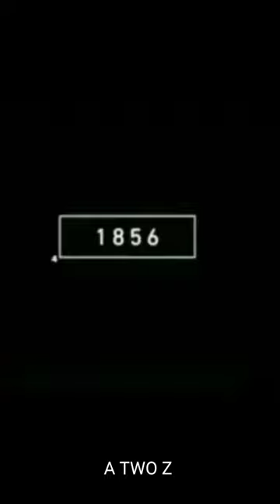2022 beetle and 6000 bce beetle // beetle //short video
2022 beetle and 6000 bce beetle // beetle //short video
beetle,
beetle about face painting,
unicorn beetle pro drop test,
gintell g beetle plus,
m51 plus beetle,
beetle post powder,
post beetle treatment,
powder post beetle treatment,
beetle pro case,
beetle pro skull cleaning,
unicorn beetle pro,
unicorn beetle pro s22 ultra,
unicorn beetle pro z fold 3,
unicorn beetle pro z fold 4,
unicorn beetle pro iphone 13,
unicorn beetle pro case installation,
eastern hercules beetle pet,
unicorn beetle pro case,
beetle scene the mummy,
rita skeeter beetle scene,
thumbelina beetle scene,
footloose beetle scene,
indiana jones beetle scene,
blue beetle scene pack,
blue beetle scene,
practical magic beetle scene,
scarab beetle scene,
el camino beetle scene,
beetle that shoots fire,
beetle that sprays acid,
splendor plus beetle red colour,
jewel beetle pet,
beetle that sounds like a jackhammer,
beetle on the wine,
baja beetle off road,
vw beetle off road build nfs payback,
beetle taking off,
super beetle off road,
beetle on a string,
beetle on its back,
beetle on howard,
beetle on 26s,
beetle on masked singer,
beetle on howard stern,
beetle on the inner pathway,
beetle on tree,
beetle on monkeys back,
tiger beetle pet,
beetle top speed,
beetle top gear,
beetle orange,
making a beetle out of wood,
beetle over,
beatles over me,
beetle pet care,
beetle pet stroller,
beetle pet,
hercules beetle pet,
rhino beetle pet,
dung beetle pet,
goliath beetle pet,
beetle that eats frogs,
beetle that rolls poop,
beetle off road suspension,
beetle vs centipede,
beetle rise up,
beetlejuice makeup,
beetlejuice sped up,
beetle upside down on its back,
beetle versus spider,
beetle vs scorpion,
beetle vs robot beetle,
beetle vs mantis,
beetle vs spider,
beetle vs beetle,
beetle vs frog,
beetle vs lamborghini,
beetle vs crab,
beetle tune up,
beetle vs mustang,
beetle with camper,
beetle with subaru engine,
beetle with porsche engine,
beetle with jet engine,
beetle with harley engine,
beetle with gooseneck,
beetle with porsche 911 engine,
beetle with motorcycle engine,
beetle with a little help from my friends lyrics,
beetle with pincers,
beetle without shell,
beetle without antenna,
beetle startup,
beetle growing up,
battle through the heavens,
beetle to dragonfly,
battle through the heavens episode 1,
battle through the heavens season 6 episode 1 english sub,
battle through the heavens season 5 episode 1 english sub,
battle through the heavens season 1 episode 1 english sub,
beetle to buggy,
beetle to the bubble,
beetle to button spell,
beetle to draw,
beatles up beat song,
beetle to porsche evolution,
convert beetle to electric,
vw beetle to buggy,
vw beetle to porsche,
beetle up to speed,
beetle stages,
beetle now,
beetle under microscope,
beetles under the sea,
beetles under my carpet,
beetle up close,
beetle up hako,
beetlejuice throwing up,
beetle off system,
beetle off alone,
beetle talk about bruno,
black beetle by rae sremmurd,
beetlejuice behind the scenes,
beetle bug bike,
beetle bug game,
beetle bug 3,
beetle bug car,
beetle bug racing n64,
beetle bug tonight you belong to me,
beetle bug camper,
beetle bug sound,
beetle bug cartoon,
beetle bug song,
beetle by volkswagen,
is beetle,
the beetle at lake changjin,
beatle come together,
beatle come together lyrics,
beetlejuice come on spit it out,
beatles come together remix,
blue beetle down bad,
beetle upside down,
beetle questions,
beetle help,
beetle order,
beetle movement,
beetle types,
beetle for sale,
beetle for sale album,
blue beetle behind the scenes,
beetle gel nails at home,
beetle for no one,
beetlejuice hanging around,
beetle talk about boom,
beetlejuice about 2 and a half,
beetle talks about his sister,
beetle talk about buddha,
beetle talk about rudolph,
beetle talk about brooms,
beetle talk about bruno in spanish,
beetle talk about movie,
across the universe beatles,
beetlejuice repeat after me,
beetles around the world,
vw beetle around the world,
beetle as a pet,
beetlejuice tonys,
beetle as bad as can,
hercules beetle as pet,
vw beetle as a daily driver,
stag beetle as pet,
beetle bad as can staind,
dung beetle as a pet,
beetle as melhores,
beetle at the crossing of the ways,
beetle at the crossing of the ways sea of thieves,
beetle at home,
beetle sound at night,
beetle noise at night,
beetle flies at camera,
beetle for love,
beetle for babies,
beetle off road build,
mirror like beetle,
beetle into button hogwarts mystery,
beetle into button spell,
beetle into button wand movement,
beetle in water,
beetle in cartoon,
beetle in the baja,
beetle in 2022,
beetle like porsche,
beetle like cars,
beetle like bugs in kitchen,
beetle sounds like helicopter,
beetle shows like power rangers,
beetle tv shows like power rangers,